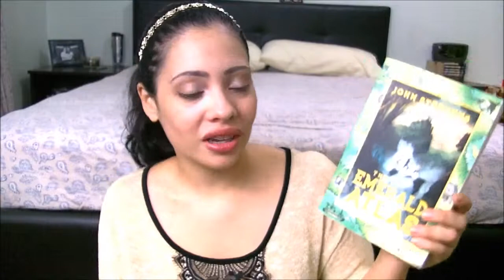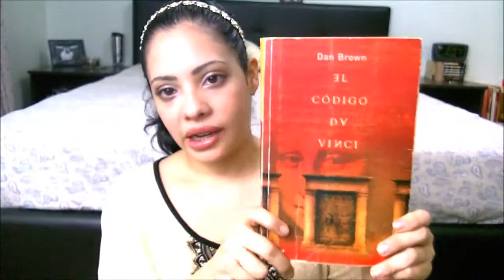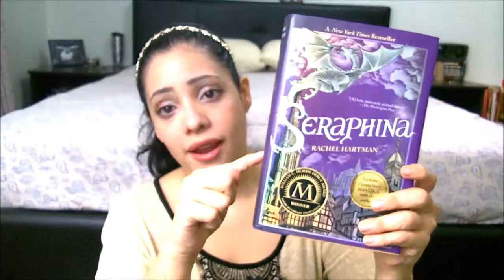BookTube Read-A-Thon Reads!!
Other places I exist on the internet!

(Be advised these places are bilingual and I post in both languages freely)